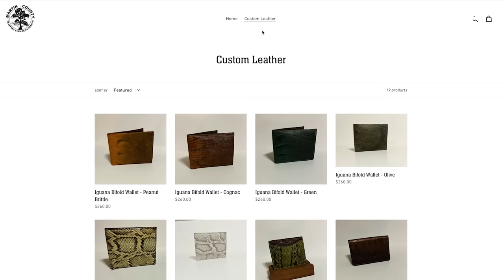Local Golf Course Shut Down Because Of A Monster Iguana Invasion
Local Golf Course Shut Down Because Of A Monster Iguana Invasion. Today I’m taking rogue my new iguana hunting dog out. This golf course shut down for the day so we can get In there and take these Iguanas out out of there.  We did just thst.  We took out some real monsters.